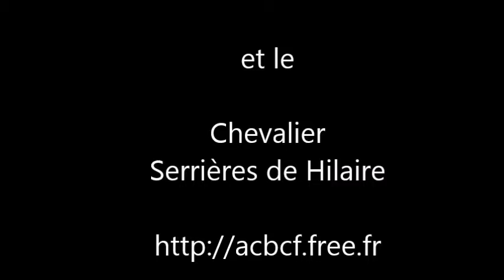anniversaire d'alexandre 07 06 2015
Vaillance de la jeunesse, expérience de l'ancienneté.